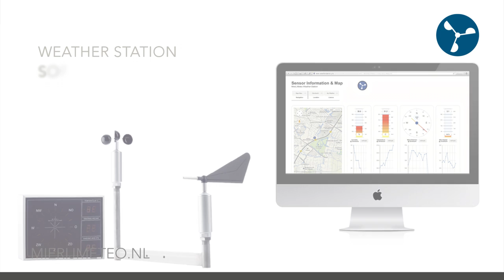Mierij Meteo sensors and meteo systems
Mierij Meteo, originating from the Royal Dutch Meteorological Institute, has over 30 years of experience with meteorological sensors and systems. Mierij Meteo products are manufactured according to the highest standards and produced from high quality, durable materials. See for details

Film by Frank en Vrij Media - Photography: Goof de Koning, Director: Frank van der Velde, Editor: Chris Schaap Music: Henk Pool.